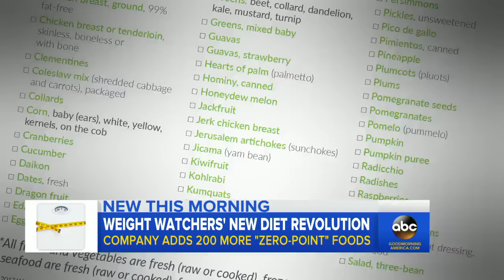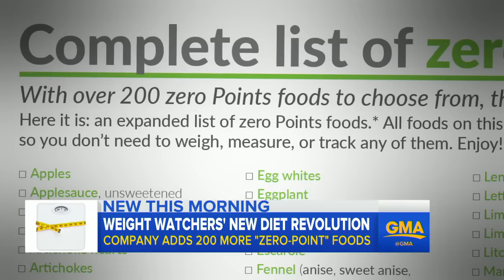Weight Watchers adds hundreds of 'zero point' foods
The weight loss program added 200 items to their list of "zero point" foods, changing the system for millions of people who use the program.